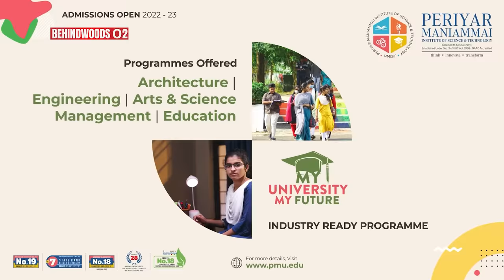103 வயசுலயும் இப்படி ஒரு கம்பீரமா😮கெத்து காட்டும் தாத்தா! - வர்மக்கலை வாத்தியார் முத்துசாமி பேட்டி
103 வயதிலும் உடலை ஆரோக்கியமாக வைத்திருக்கும் முத்துசாமி தாத்தா பேட்டி

Periyar maniammai description-